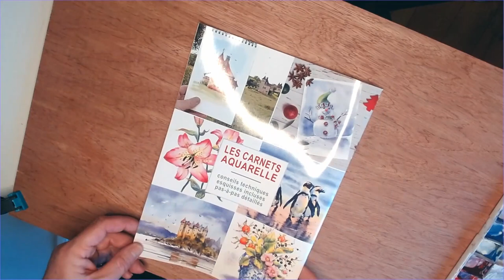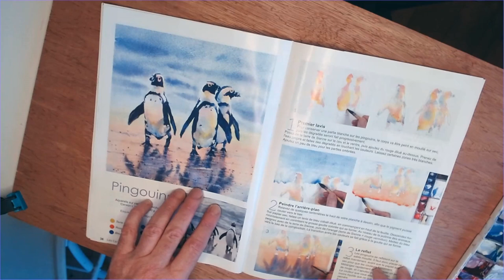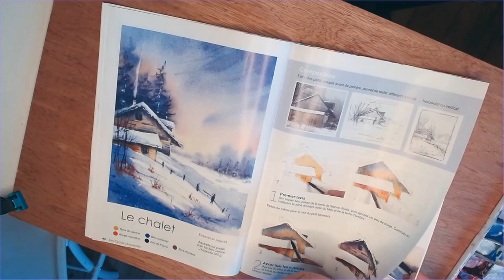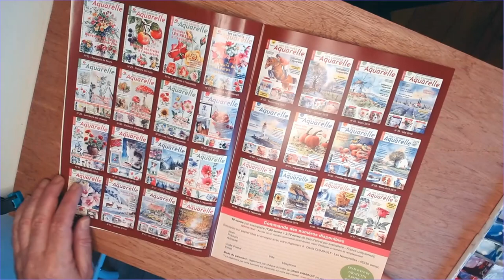Les Carnets Aquarelle n°61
Les Carnets Aquarelle n°61 - Voila un aperçu du nouveau numéro qui sera disponible à partir du 10 novembre 2020